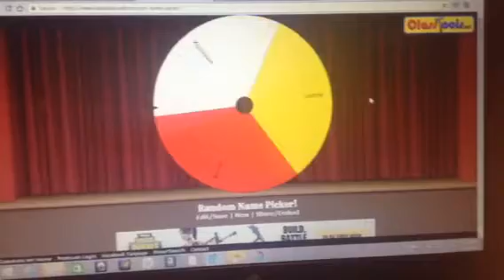Inanimate Insanity Voting episode 3(Please vote)